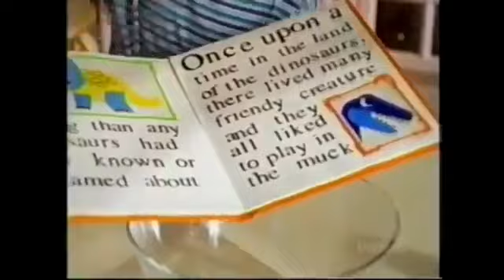PBS Kids Bookworm Bunch Program Break (2000 WNET) Reupload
NOTE: I reuploaded this video because of the low ratings in the previous upload as well.

Original video view count - 1,421 views